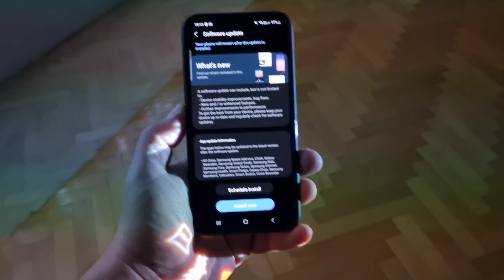aktualizacja oprogramowania dla samsunga galaxy s23